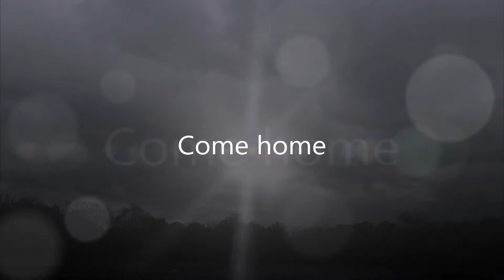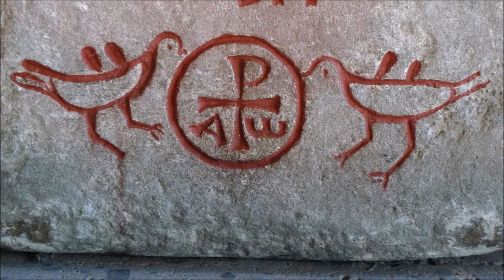XP 189 Come home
Eine kleine Meditation zu Lk 15,11 ff aus meiner Zeit in Australien.